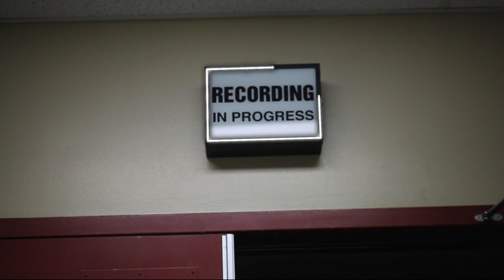UMBRELLA | Brass Band